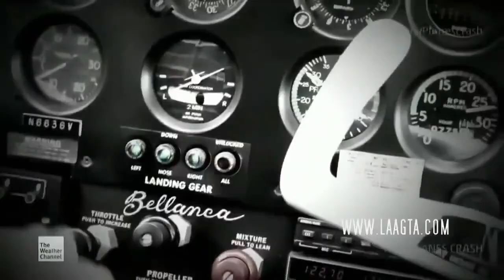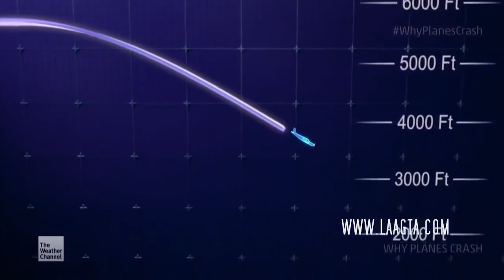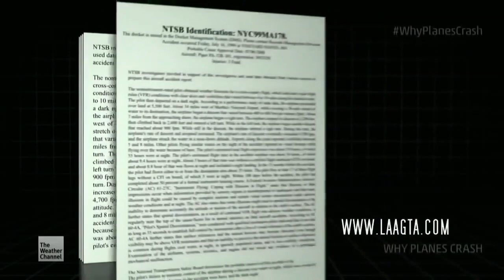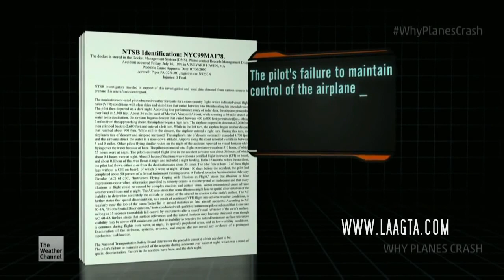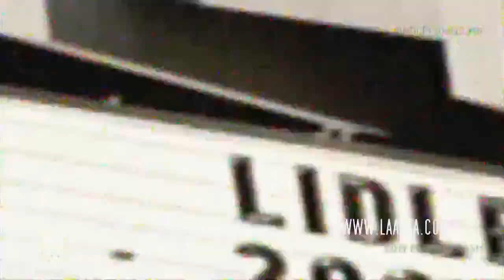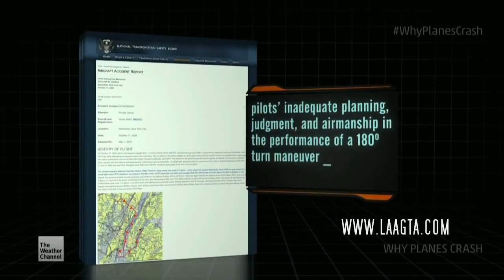Air crash Investigation John F Kennedy Junior plane crash.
John F. Kennedy Jr., the son and namesake of the former U.S. President John F. Kennedy, died when the light aircraft he was flying crashed into the Atlantic Ocean off Martha's Vineyard, Massachusetts, on July 16, 1999. Kennedy's wife Carolyn Bessette and sister-in-law Lauren Bessette were also on board and died.[3][4] The Piper Saratoga departed from New Jersey's Essex County Airport; its intended route was along the coastline of Connecticut and across Rhode Island Sound to Martha's Vineyard Airport.[5][6]

The official investigation by the National Transportation Safety Board (NTSB) concluded that Kennedy fell victim to spatial disorientation while descending over water at night and consequently lost control of his plane. Kennedy did not hold an instrument rating and therefore was only certified to fly under visual flight rules (VFR). At the time of the crash, the weather and flight conditions were such that all basic landmarks were obscured, making visual flight challenging, although legally still permissible.